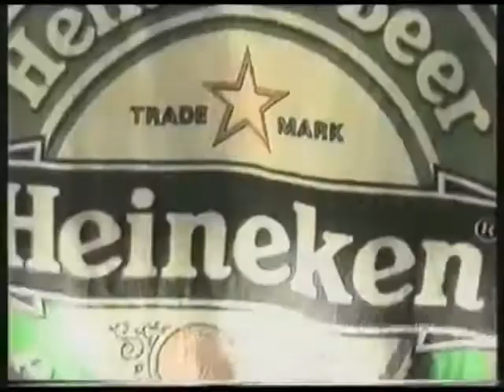tikai mazliet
"Mums tālu nav jāiet un nevajag iet,
Dod man no sevis tikai mazliet.
No visa — maziet tikai neizris.
Un daudz tas nav, bet tas ir viss."